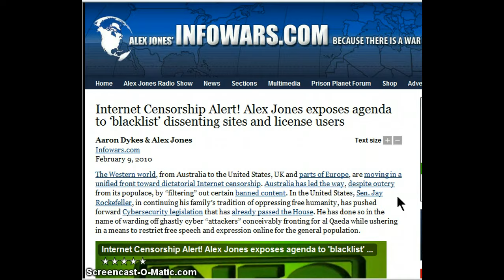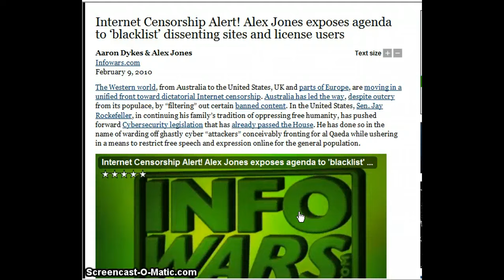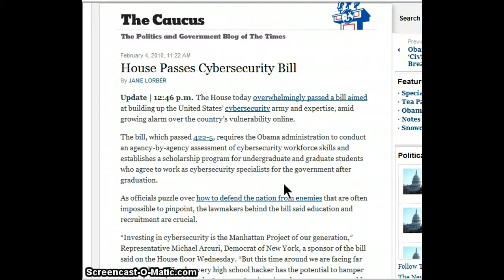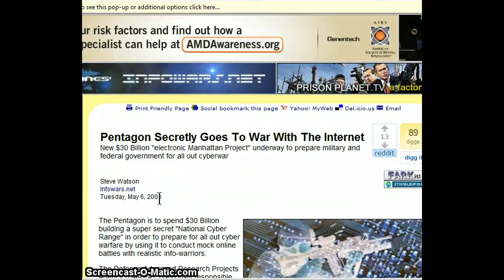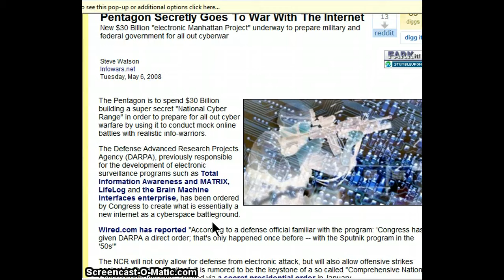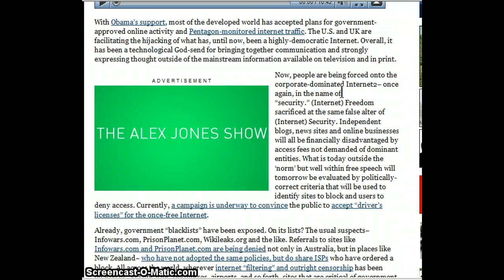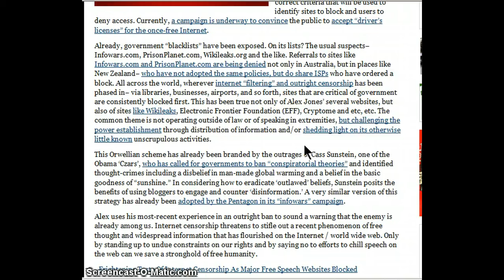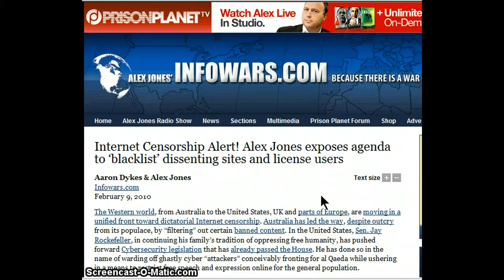GGN- Internet Censorship Alert! Alex Jones Exposes Agenda to 'blacklist' Dissenting Sites Part 2/2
The Western world, from Australia to the United States, UK and parts of Europe, are moving in a unified front toward dictatorial Internet censorship. Australia has led the way, despite outcry from its populace, by filtering out certain banned content. In the United States, Sen. Jay Rockefeller, in continuing his familys tradition of oppressing free humanity, has pushed forward Cybersecurity legislation that has already passed the House. He has done so in the name of warding off ghastly cyber attackers conceivably fronting for al Qaeda while ushering in a means to restrict free speech and expression online for the general population.

With Obamas support, most of the developed world has accepted plans for government-approved online activity and Pentagon-monitored internet traffic. The U.S. and UK are facilitating the hijacking of what has, until now, been a highly-democratic Internet. Overall, it has been a technological God-send for bringing together communication and strongly expressing thought outside of the mainstream information available on television and in print. Now, people are being forced onto the corporate-dominated Internet2 once again, in the name of security. (Internet) Freedom sacrificed at the same false alter of (Internet) Security. Independent blogs, news sites and online businesses will all be financially disadvantaged by access fees not demanded of dominant entities. What is today outside the norm but well within free speech will tomorrow be evaluated by politically-correct criteria that will be used to identify sites to block and users to deny access. Currently, a campaign is underway to convince the public to accept drivers licenses for the once-free Internet.

Already, government blacklists have been exposed. On its lists? The usual suspects Infowars.com, PrisonPlanet.com, Wikileaks.org and the like. Referrals to sites like Infowars.com and PrisonPlanet.com are being denied not only in Australia, but in places like New Zealand who have not adopted the same policies, but do share ISPs who have ordered a block. All across the world, wherever internet filtering and outright censorship has been phased in via libraries, businesses, airports, and so forth, sites that are critical of government are consistently blocked first. This has been true not only of Alex Jones several websites, but also of sites like Wikileaks, Electronic Frontier Foundation (EFF), Cryptome and etc, etc. The common theme is not operating outside of law or of speaking in extremities, but challenging the power establishment through distribution of information and/or shedding light on its otherwise little known unscrupulous activities.

This Orwellian scheme has already been branded by the outrages of Cass Sunstein, one of the Obama Czars, who has called for governments to ban conspiratorial theories and identified thought-crimes including a disbelief in man-made global warming and a belief in the basic goodness of sunshine. In considering how to eradicate outlawed beliefs, Sunstein posits the benefits of using bloggers to engage and counter disinformation. A very similar version of this strategy has already been adopted by the Pentagon in its infowars campaign.

Alex uses his most-recent experience in an outright ban to sound a warning that the enemy is already among us. Internet censorship threatens to stifle out a recent phenomenon of free thought and widespread information that has flourished on the Internet / world wide web. Only by standing up to undue constraints on our rights and by saying no to efforts to chill speech on the web can we save a stronghold of free humanity.